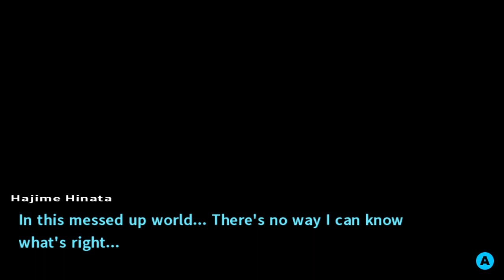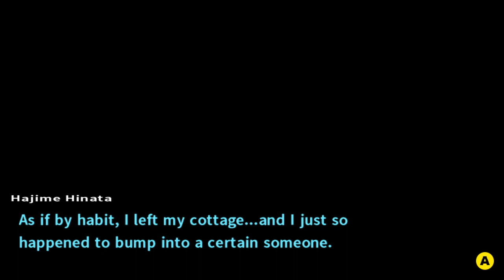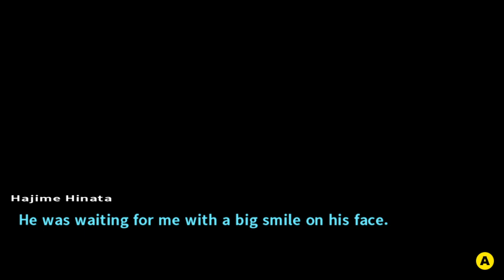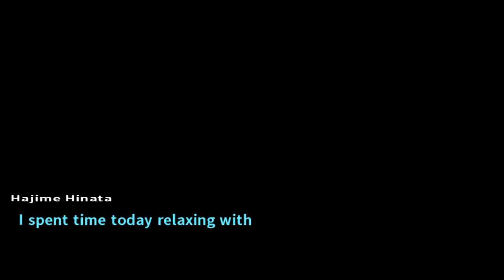Danganronpa 2: Chapter 2, Part 4 - Monokuma's Grand Arcade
Monokuma summons everyone to the park, where he has prepared the next motive! It's... an arcade cabinet? Everyone refuses to play, at least for now...
Hajime brings some food to a tied-up Nagito, and if you listen closely, you can hear a legion of fan-artists getting to work.